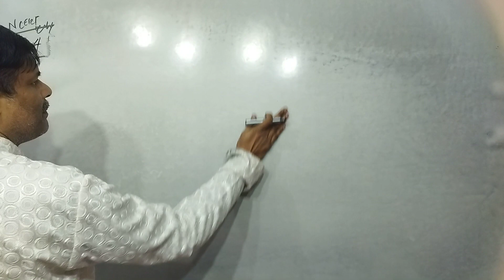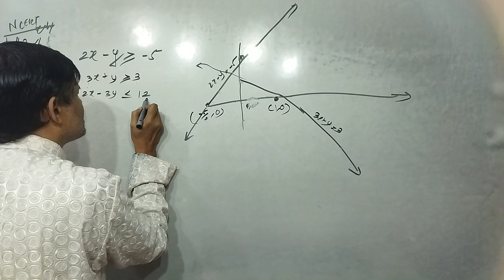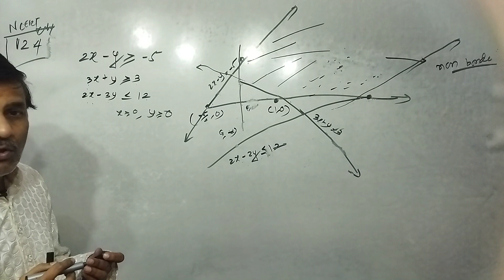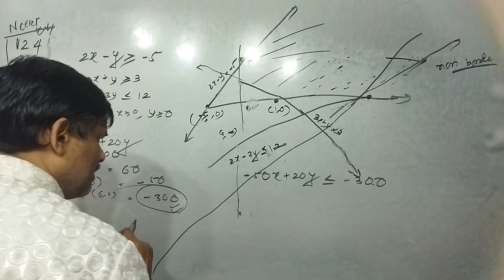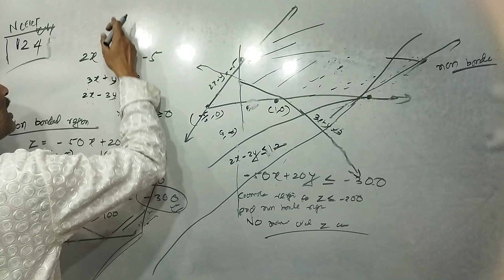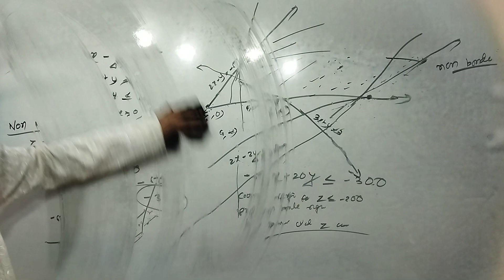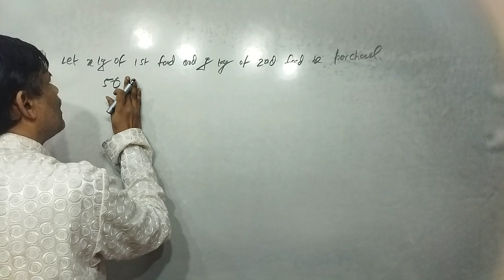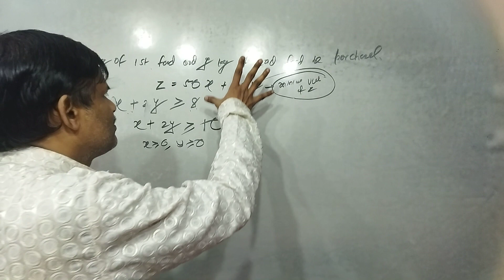Rajesh Tutorials- रैखिक प्रोग्रामिंग Class 12 गणित L - 12.2